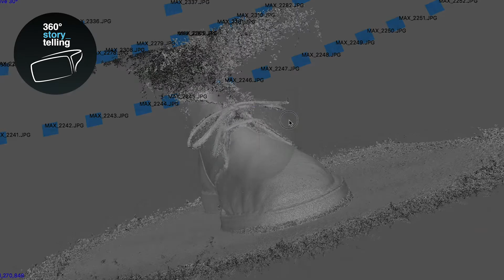360 Storytelling - New Services 2019